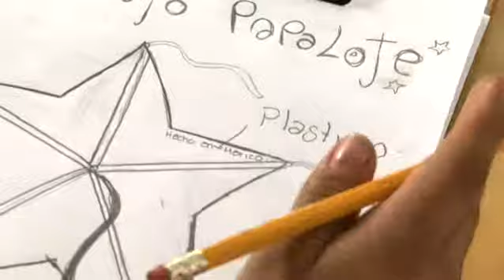Interesados presentarse - Restauración (Martes)